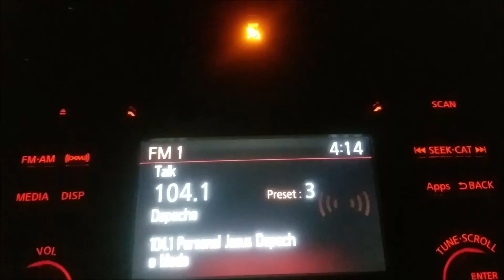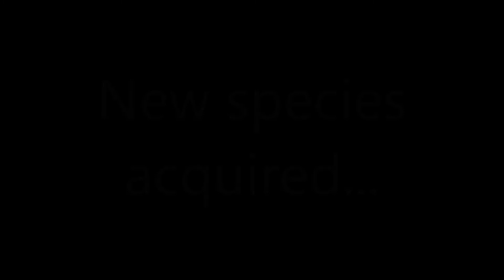What's Left of the Lagoon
A mission to Titusville with the boys. Sorry for the wait, I hope you enjoy(ed) the video!

While editing I noticed the bad the angles were and the blemishes on my camera. Sorry for the iffy quality, I'll work on my filming and do what I can until I get my camera situation figured out

Description will be updated later!!

Filmed with
GoPro Hero 4
Off brand chestie
Movo plug in mic
Samsung s7 for b roll and close ups